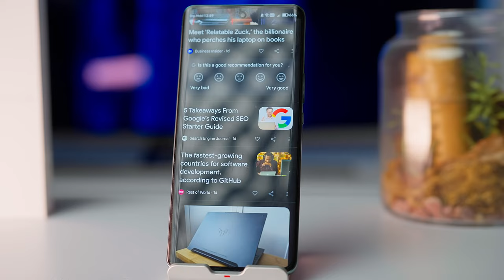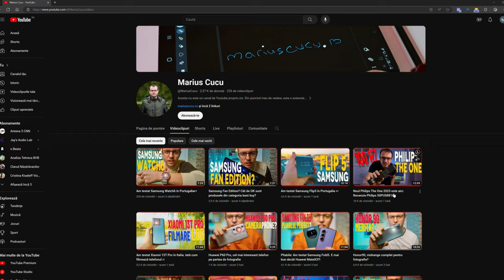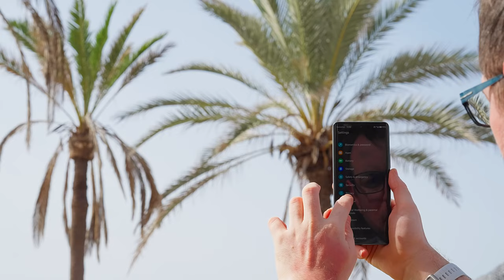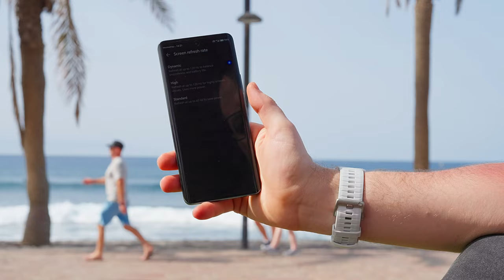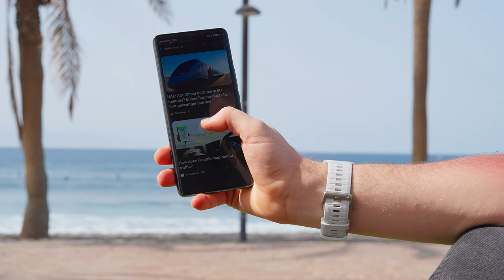Se sparge ecranul telefonului?😃 Cât de rezistent este Honor6 Magic Lite?!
Am testat Honor Magic6 Lite in Tenerife.🇪🇸 Oare-l sparg?😃. Mi se pare unul dintre cele mai interesante telefoane de buget pe care le pe poți avea.
Honor sunt pe piața noastră de ceva ani de zile, dar încep să facă lucruri tot mai faine, produse tot mai interesante, mai aproape de utilizator. Am testat noul Honor în Tenerife și am vrut să văd cum se descurcă pe partea de poze, deși nu este un telefon dedicat zonei, ci mai degrabă este un telefon pentru un utilizator obișnuit cu o baterie bună, cu o rezistență și un ecran foarte bun.
00:00 - Start
03:19 - Display
04:08 - Sunet
04:36 - Poze
07:21 - Cum filmează HONOR MAGIC6 LITE
08:45 - Performanțe
10:14 - Concluzie